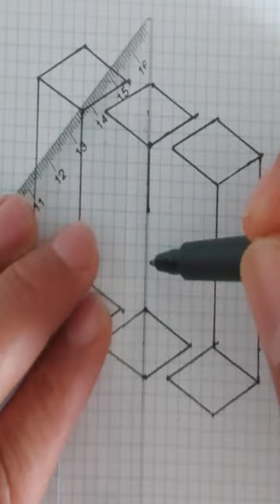atlas drawing 2023✏️✏️Spiral Drawing Techniques for Atlas and Other Creatures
For 3D art, there are many different programs and techniques that artists use to create 3D models. Some popular 3D software includes Blender, Maya, and 3ds Max. These programs allow artists to create and manipulate 3D objects, apply textures and materials, and render realistic images. Some artists also use 3D scanning and printing technologies to create physical objects from their digital models.

When it comes to drawing sharp lines, there are a few techniques that artists use to achieve crisp and clean lines. One of the most important factors is the quality of the drawing tool itself. A sharp pencil or a fine-tipped pen will create sharper lines than a dull or thick one. Artists can also use rulers or straight edges to help create straight lines, and erasers to clean up any mistakes or smudges.

Another technique for creating sharp lines is to use cross-hatching. This involves drawing a series of parallel lines in one direction, and then layering another set of parallel lines at a different angle on top. This creates a cross-hatched effect that can create the appearance of texture and depth.

Finally, practicing good hand control and steadiness can also help artists create sharper lines. Taking breaks to rest your hand and adjusting your posture can also make a difference in the precision of your lines.